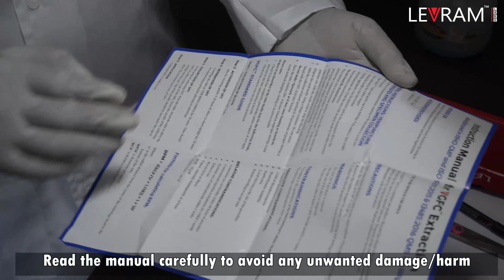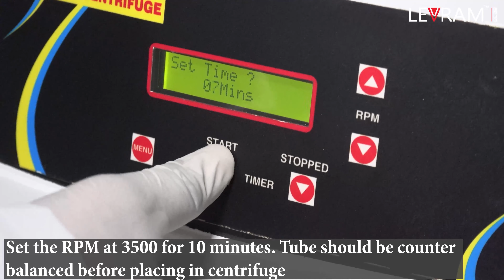GFC-TRICH-LEVRAM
Regenerative GFC is the third generation advanced PRP treatment for Trichology and other hair issues.
GFC contains a more or less consistent level of natural growth factors and hence provide more enhanced results.